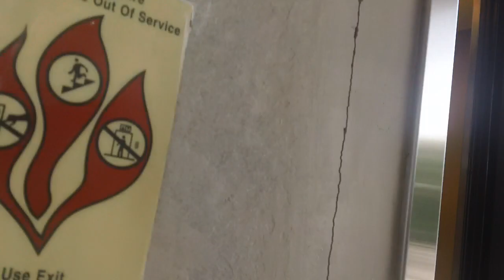Otis Series 5 Parking Elevator At Palisades 2, Raleigh NC (2023 Take)